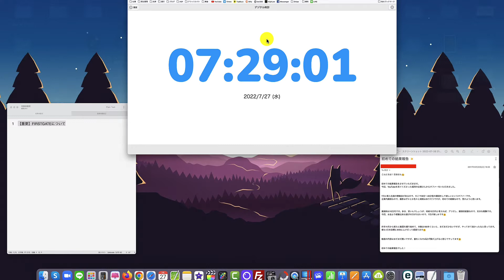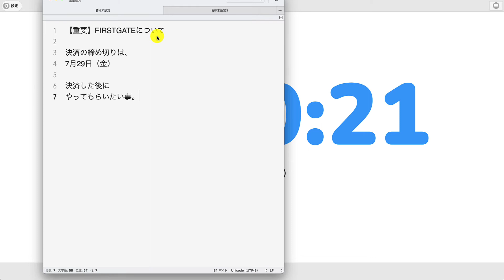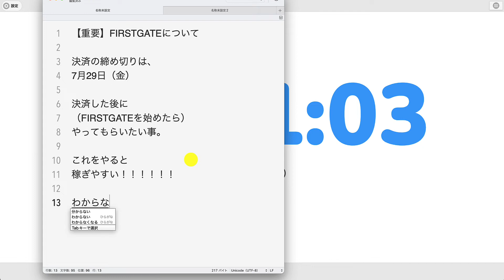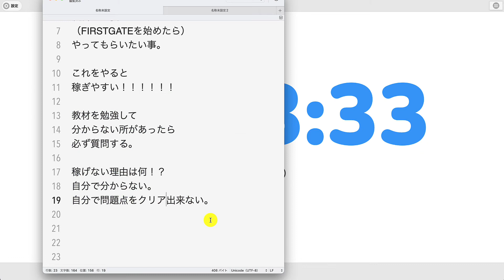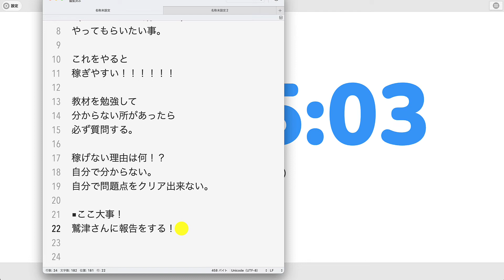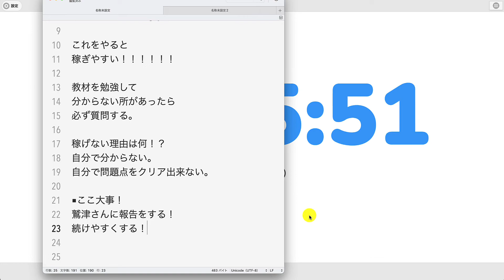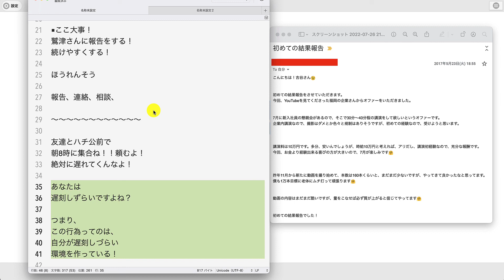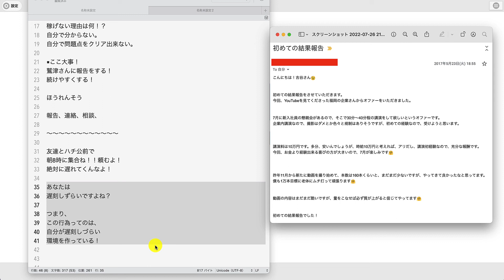【副業の鉄板】第15話：FIRSTGATEを最大限に活用するテクニック